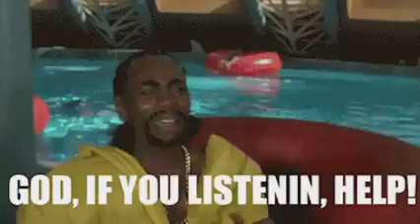DANGER OF PRAYERLESSNESS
Prayerlessness can cost you your life